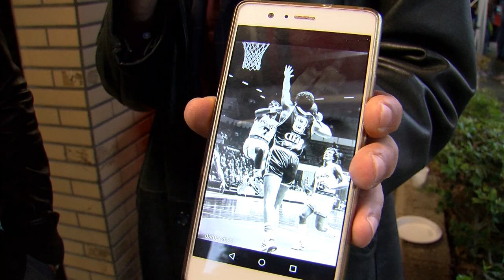Pallacanestro 2.015 Forlì: il presidente Giancarlo Nicosanti alla vigilia dei play-off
Giovedì sera da Marco&Vito Macelleria e Gastronomia, partner della Pallacanestro 2.015 e di Panorama Basket, aperitivo per accompagnare Forlì verso la sfida play-off con Cantù. Una serie durissima per i baincorossi dopo una stagione travagliata, ma anche un'occasione unica per un colpo di reni importante che cambi presente e futuro
Già... quale presente e quale futuro?
Assieme a tutta la squadra, lo staff, i dirigenti e molti tifosi, da MarcoeVito era presente anche il presidente Giancarlo Nicosanti. Non potevamo non cogliere l'opportunità di averlo ai nostri microfoni e chiedere direttamente a lui.